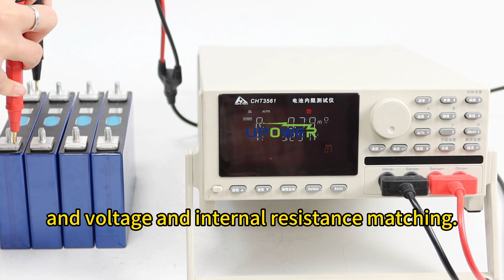3 2V 32Ah EVE Lifepo4 prismatic battery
Lifepo4 3.2V 32Ah high capacity battery, EVE brand with complete QR code. Stud, nut and barbus together.
Welcome to inquiry more!